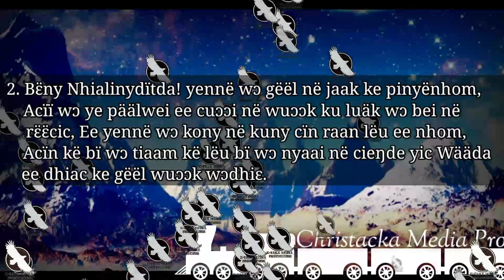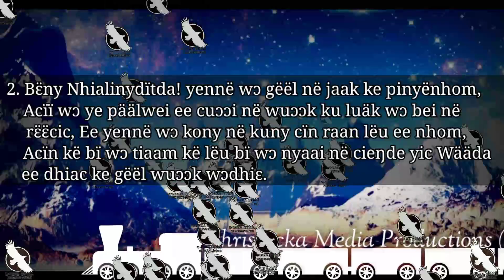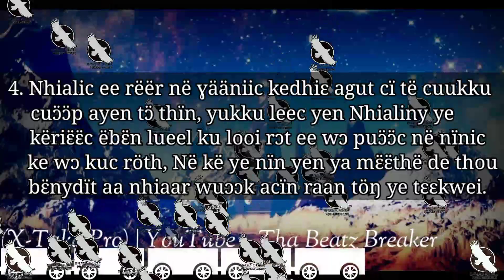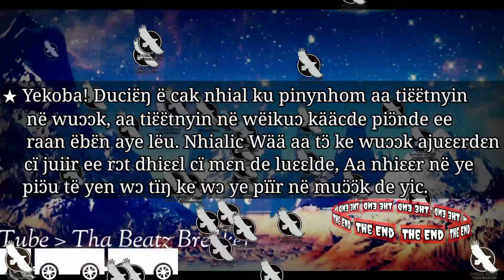Kockuo, yukku Nhialinyditda leec, acukku ye dom acin ke yukku gam en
Dinka gospel song (@rieljeremiah - X-Tacka Pro, Juba Diocese song lyric)